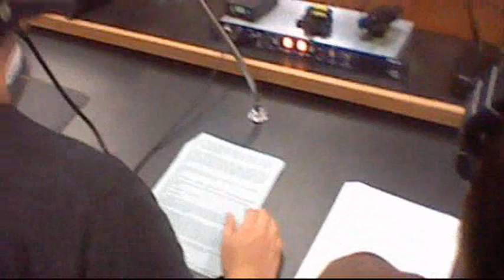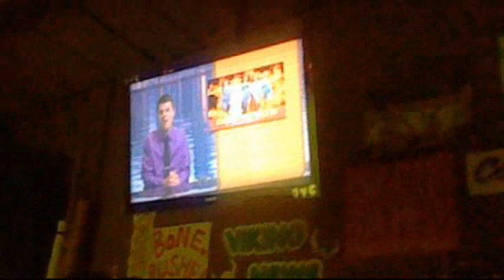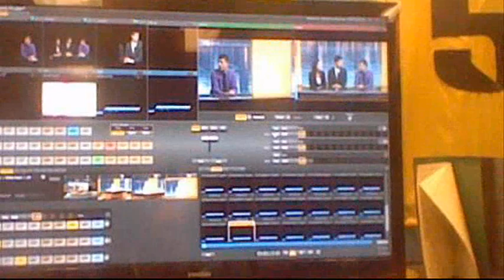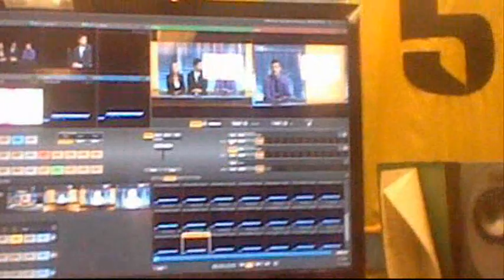DVC News Studio - Preview/Behind the Scenes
This is a little preview of what I hope to be able to upload next week. I took a "TV Studio Production" class at DVC in the semester of Spring 2012, and this is a little peek at us working on our final project - a news broadcast. We weren't really broadcasting live, we were recording to a digital file. That file (in segments) is what I'd like to upload as soon as I can.

(Aw man! It distorted my aspect ratio! One of the things I dislike about Windows Movie Maker.)

IN OTHER NEWS, THIS WAS MY 300th VIDEO AND I DIDN'T EVEN REALIZE IT! AAAUGGH!